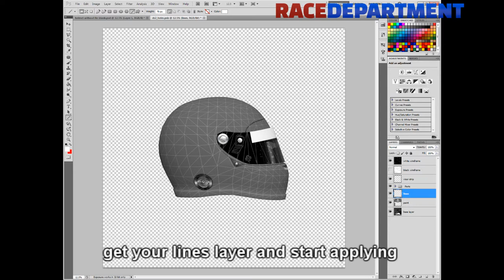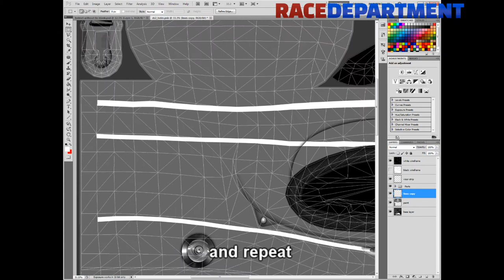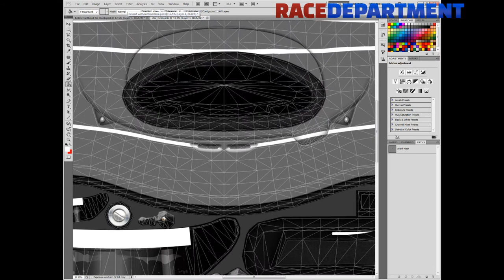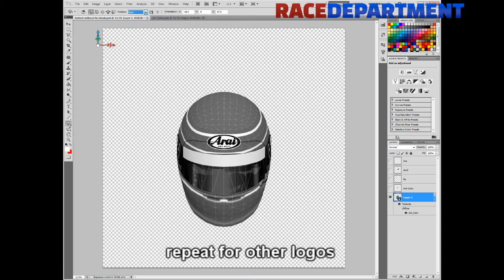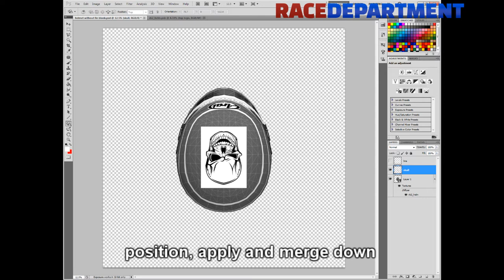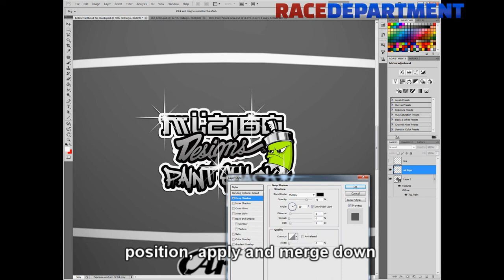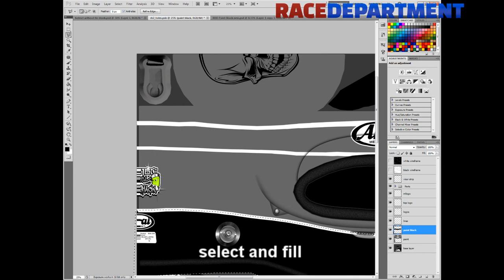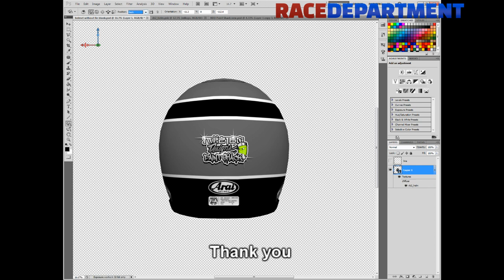helmet guide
Quick and very basic skinning guide